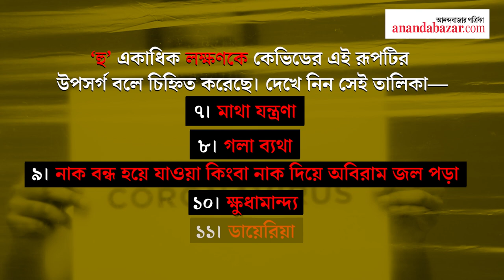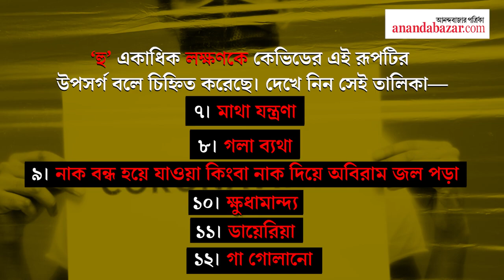Covid-19: ভারতে হাজির ওমিক্রনের থেকেও বেশি সংক্রামক এক্সই, করোনার এই নয়া রূপের উপসর্গ কী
কোভিড ভীতি যেন কেটেও কাটছে না। আলফা কিংবা ওমিক্রনের দাপট কাটতে না কাটতেই এ বার উদ্বেগ বাড়িয়ে কোভিডের নয়া রূপ এক্সই-র খোঁজ মিলল ভারতে। প্রশাসনের তরফ থেকে পাওয়া খবর অনুযায়ী, মুম্বইয়ে এক্সই-র পাশাপাশি কোভিডের আর একটি রূপ কাপ্পারও খোঁজ মিলেছে।

Covid 19: What are the symptoms of new coronavirus variant XE